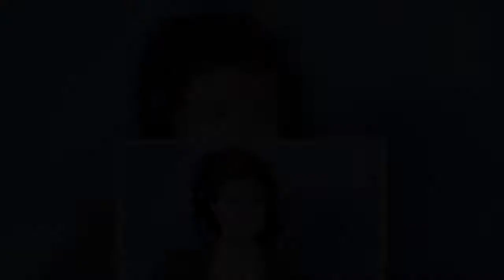Quién fue Margarita de Inglaterra, hermana de la reina Isabel II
Princesa Margarita de Inglaterra.WikipediaLa princesa Margarita, condesa de Snowdon, nació un 21 de agosto de 1930 en el castillo de Glamis, en Escocia, y fue la segunda hija del rey Jorge VI y de la reina Isabel y hermana pequeña de la reina Isabel II. Como miembro de la realeza británica, Margarita de Inglaterra trató de compaginar su espíritu independiente y su pasión por las artes con sus obligaciones reales, a pesar de los desencuentros que tuvo a lo largo de su vida. La princesa Margarita de la serie 'The Crown' está irreconocibleNació como Su Alteza Real la princesa Margarita de York y fue bautizada en el Palacio de Buckingham el 30 de octubre de 1930. Su padre, el principe Alberto de York, ascendió al trono como el rey Jorge VI tras la abdicación de Eduardo VIII y su coronación tuvo lugar en 1937. Tras su muerte, el 6 de febrero de 1952, su hermana mayor se convirtió en reina y, aunque sus intereses particulares estaban enfocados al campo del trabajo social y las artes, la princesa Margarita jugó un papel activo en el trabajo público de la familia real británica.Una educación separada y un polémico romanceFue educada junto a su hermana hasta que, como heredera al trono, tuvo que recibir una educación separada, mientras que Margarita continuó bajo la supervisión de su madre. Desde pequeña "aprendió a montar, disfrutó de la natación y se convirtió en una gran jardinera. Tuvo un gran interés en la música desde una edad temprana, tomó lecciones de piano a la edad de cuatro años y luego se convirtió en una pianista consumada", destacan en la web oficial The Royal Family. Helena Bonham Carter usó una médium para pedirle permiso a la princesa Margarita para interpretarlaDurante su juventud, se fue convirtiendo en una de las personas más controvertidas de la realeza británica, sobre todo tras su romance con el coronel Peter Townsen después de la guerra. Su relación generó una gran polémica porque no existía ninguna posibilidad de que pudieran casarse ya que, entre otras cosas, Townsen estaba divorciado.Posteriormente, en febrero de 1960, la reina Isabel II anunció su consentimiento para el compromiso de la princesa Margarita con el fotógrafo Antony Armstrong-Jones y la ceremonia tuvo lugar en la abadía de Westminster el 6 de mayo de ese mismo año. El matrimonio estableció su vivienda en un apartamento del Palacio de Kensington y Armstrong-Jones fue nombrado conde de Snowdon y vizconde Linley en 1961. Fruto de esta relación, la princesa Margarita tuvo un hijo y una hija. Lord Linley nació el 3 de noviembre de 1961, bautizado como David Albert Charles, y su hija Lady Sarah Frances Elizabeth nació el 1 de mayo de 1964. No obstante, la relación se acabó poco después, en mayo de 1978.Sufrió varios derrames cerebrales antes de fallecerFue conocida entre la sociedad por su extensa labor en organizaciones sociales, su simpatía y su espíritu moderno e independiente. Sin embargo, los años posteriores de su vida estuvieron marcados por varios problemas de s